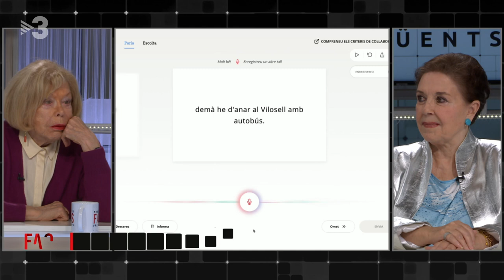Entrevista a Teresa Gimpera i Mònica Randall - FAQS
Aquesta setmana s'ha fet viral un vídeo de l'actriu Emma Thompson en què critica la pressió que tenen les dones per lluir uns cossos perfectes. En parlem amb dues actrius de referència del cinema a Espanya durant l'època coneguda com el destape: Teresa Gimpera i Mònica Randall.